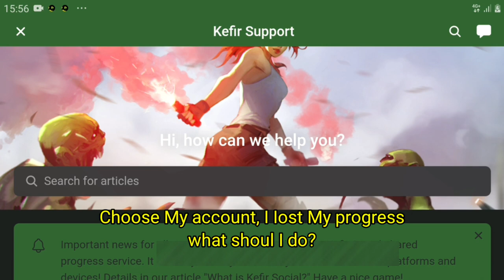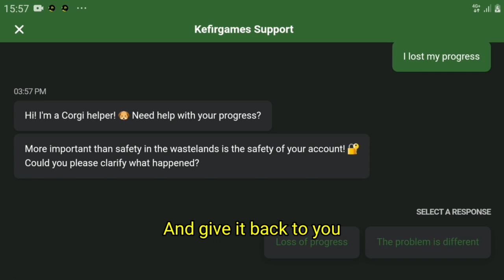How to restore your account || Last day on earth: Survival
Ldoe lost progress, how to restore ldoe account, how to recover ldoe account, how to restore ldoe progress

thanks to click this video. In this video I explain to you how to restore your ldoe account and ldoe progress. I hope this video can help you, when lost your ldoe account and ldoe progress.

tags;
ldoe lost progress, ldoe lost account, how to restore ldoe account, how to restore ldoe progress, how to recover ldoe progress, how to recover ldoe account, の日サバイバル, лдое, последний день на земле, 地球最後